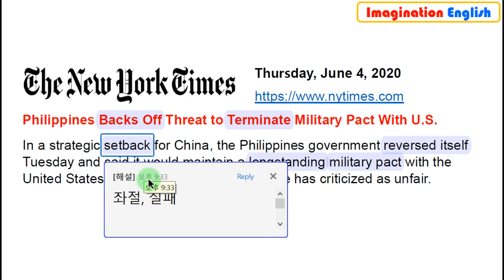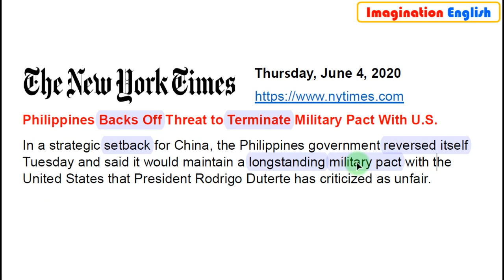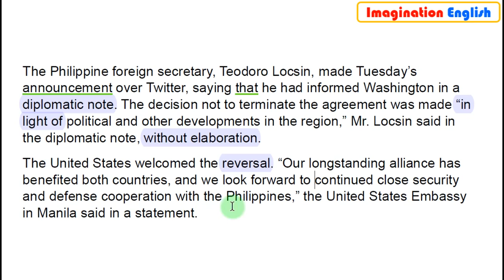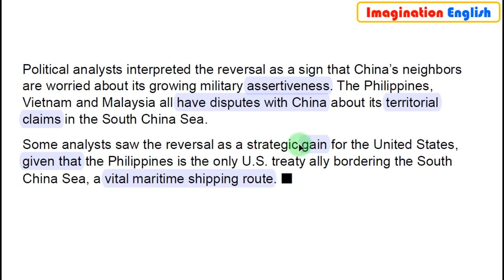[당일자 영자신문] 2020.6.4. (목) 뉴욕타임즈 주요기사 해설